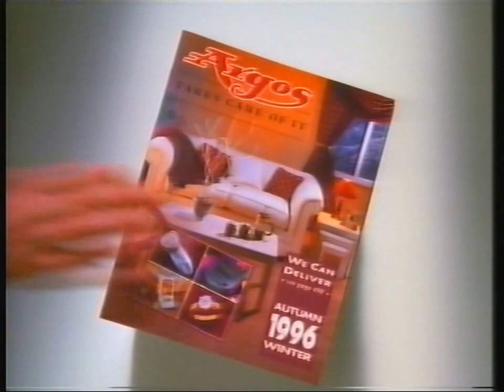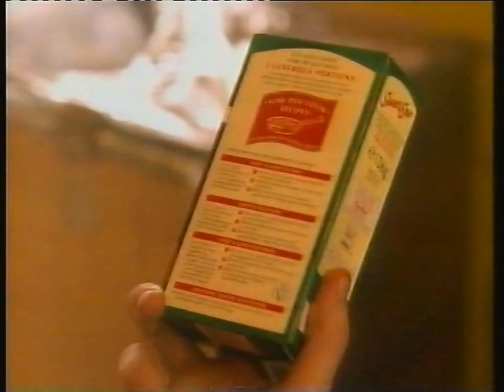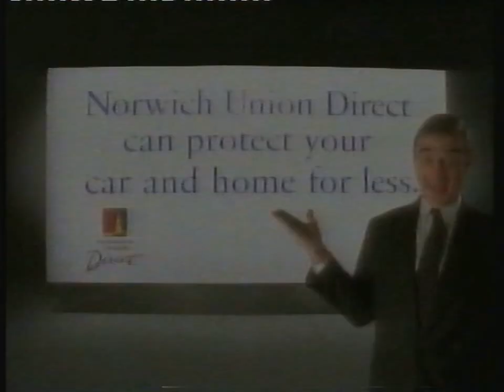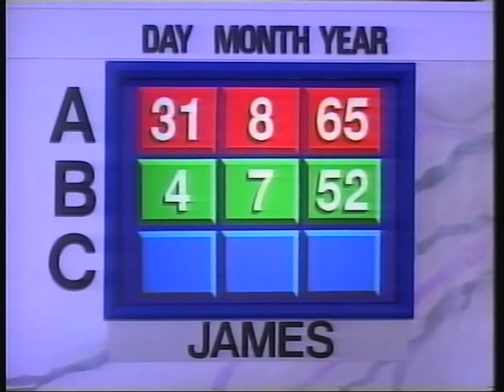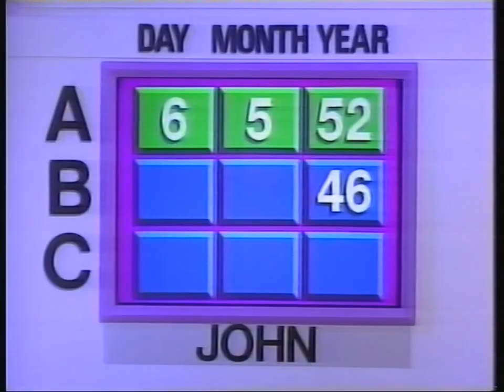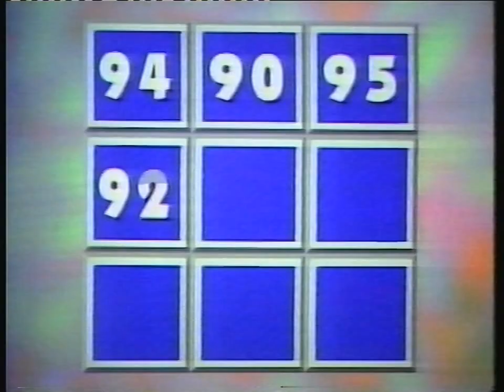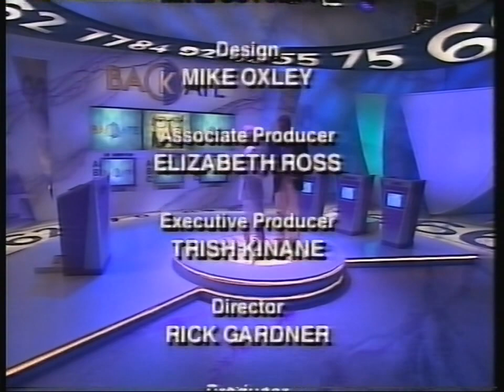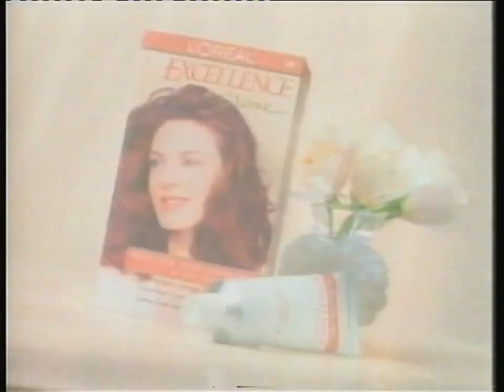Channel 4 Continuity & Backdate Clip - Thursday 8th August 1996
End Of Backdate
Adverts (Break 2)
Channel 4 Promo - Mutiny In The RAF
Ident - Countdown

Vauxhall Corsa (Featuring Ruby Wax)
Argos
Acorn Stairlifts
Barratt
Crosse & Blackwell
Norwich Union Direct

Natwest (Long)
Barratt
H.P. Eye
Natwest (Short)
Loreal Paris